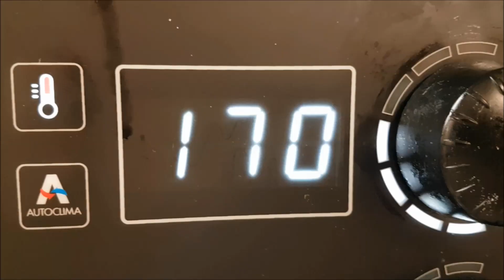أزاى تعمل الكرواسان البالون من بقايا العجين فكر جديد وشكل مختلف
كرواسون اسهل واسرع وانجح طريقة لعمل الكروسان بأقل نسبة دهون احمد يونس
اسرع كورسان منفوخ وجميل
بلونات الكورسان